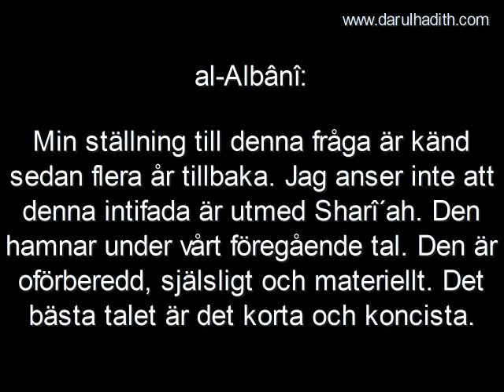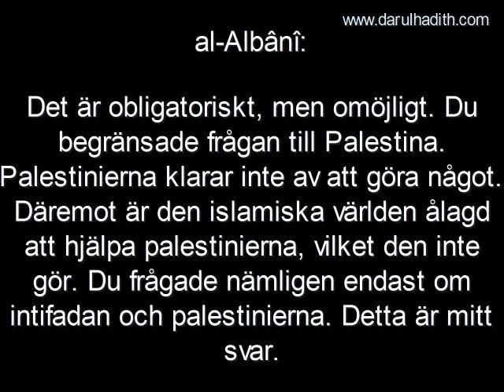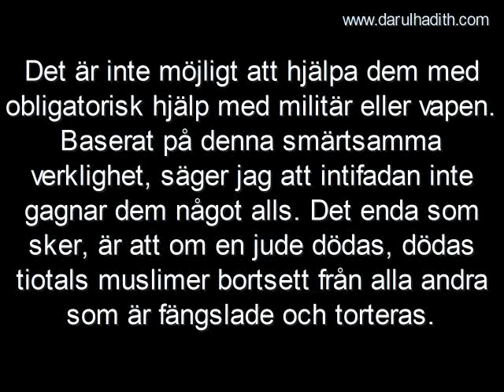082 Palestiniernas meningslösa intifada